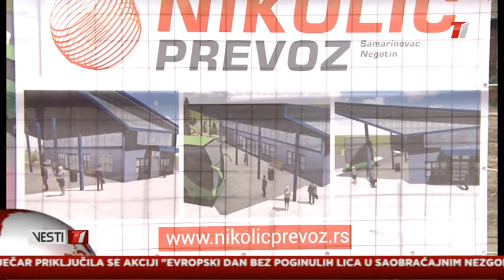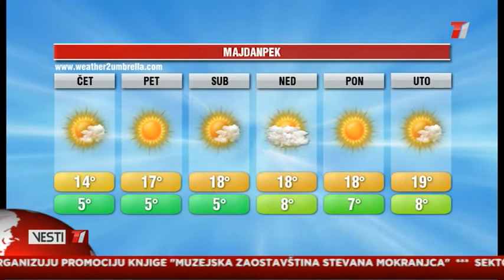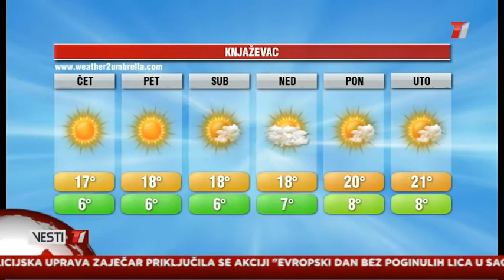Vesti 21 09 2016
Pogledajte prve T1 vesti za sredu 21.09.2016. godine.